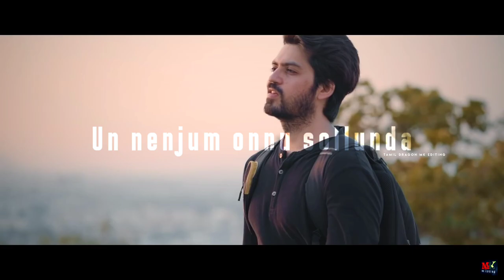Life line Motivational || Trending whatsapp status tamil || Tamil Dragon Mk Editing